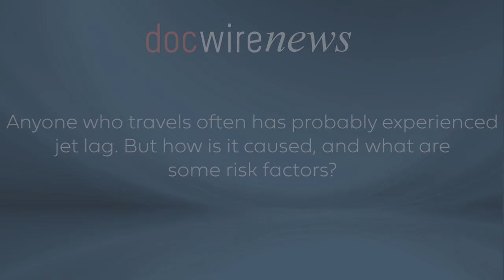Understanding Jet Lag and How it Impacts Circadian Rhythms